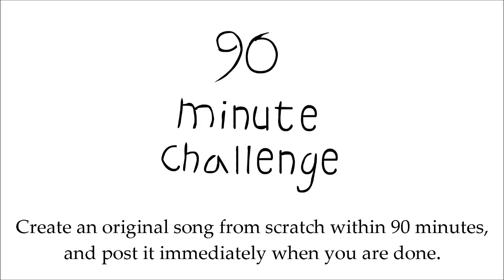Sy - 90 Minutes